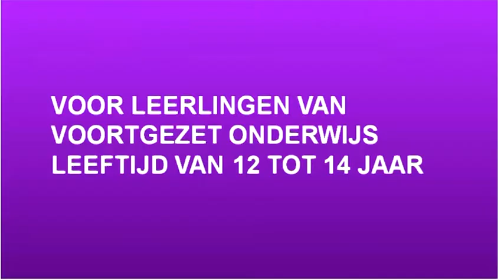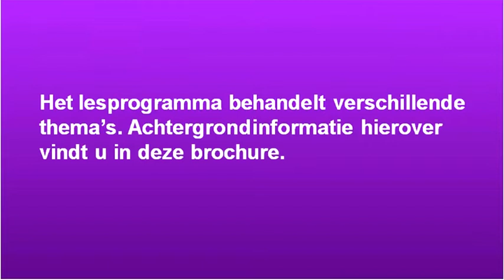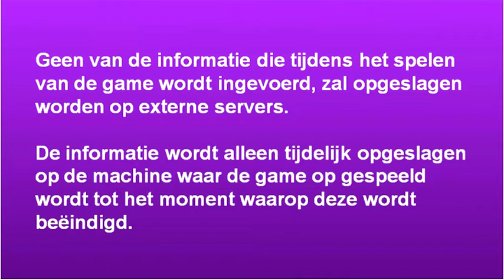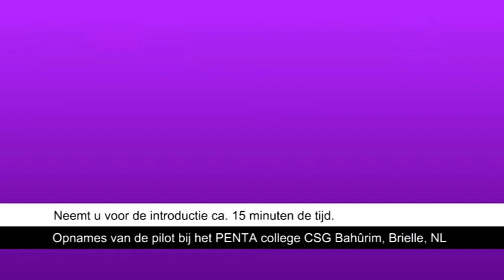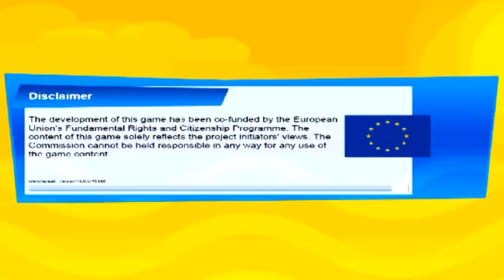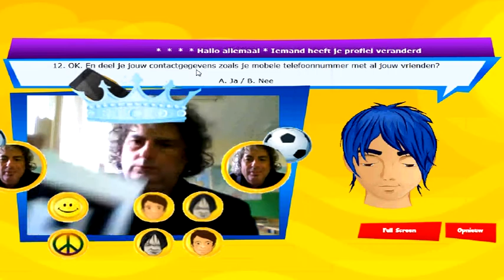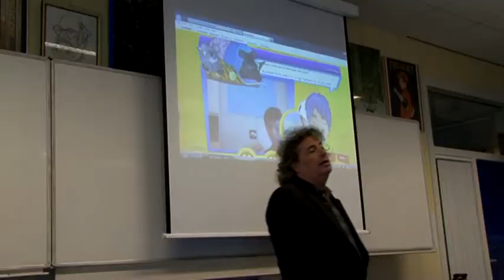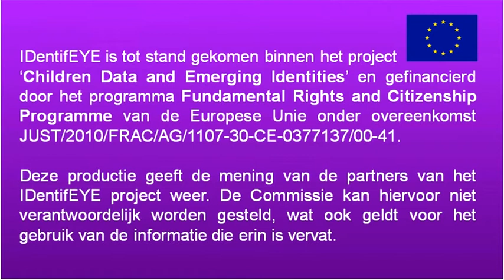INSTRUCTION FILM IDentifEYE for those working with youngsters aged 12 to 14 - Dutch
OPIS

The IDentifEYE instruction films are a thorough introduction about the IDentifEYE lesson programme and game. In a step-by-step approach you as a teacher will learn what to do to conduct the IDentifEYE lesson and Augmented Reality game yourself.

There are two versions of the instruction film: One targeted at those working with youngsters aged 8 to 11 and one targeted at those working with youngsters aged 12 to 14. The films are available in three languages: English, Greek and Dutch.

The aim of the IDentifEYE project is to start a dialogue with youngsters on online information and on our online identities that emerge from that.

PROJECT PARTNERS: MIJN KIND ONLINE, STICHTING EZZEV, OAKE Associates, CNTI

IDentifEYE is a product of the project 'Children, Data and Emerging Identities', funded by the European Union's Fundamental Rights and Citizenship Programme, Grant agreement JUST/2010/FRAC/AG/1107-30-CE-0377137/00-41. This document reflects the views only of the partners of the IDentifEYE project. The Commission cannot be held responsible for any use which may be made of the information contained therein.

SPECIAL THANKS TO:
OBS de Sokkerwei, Castricum, NL
UniC (Havo/VWO), Utrecht, NL
CBS de Mate, Doetinchem, NL
CBS 't Prisma, Doetinchem, NL
PENTA college CSG Bahûrim, Brielle, NL
Brownhills West Primary School, West Midlands, UK
Bideford College, Devon, UK
Greater Manchester Youth Network, Manchester, UK
Junior Grammar School, Limassol, CY
Narek, Nicosia, CY
Ivo Wouters
Pauline Maas

REALISATION AND PRODUCTION:
BEATA STASZYŃSKA,